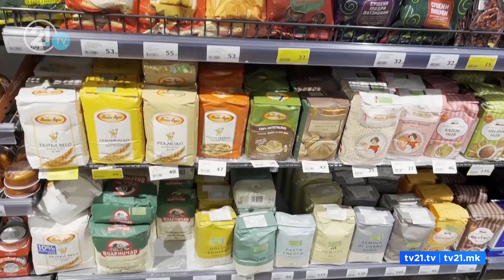Замрзната цената на лебот на 33 денари – се укинува повластена струја за компаниите